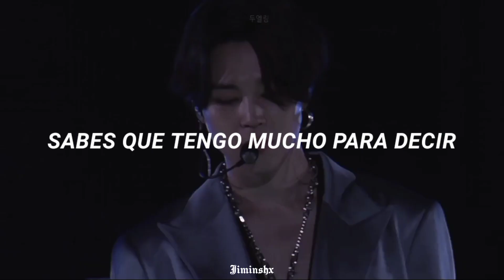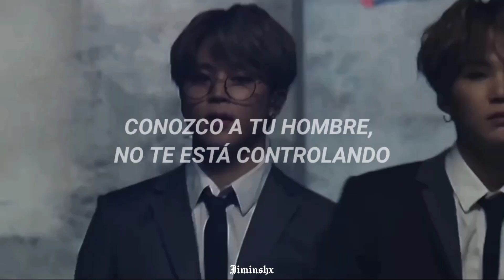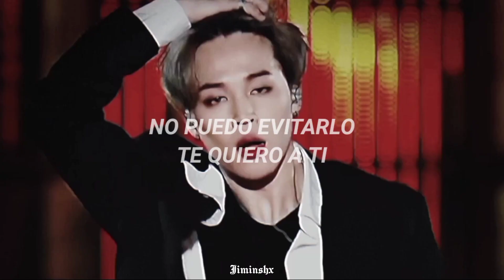You right + Jimin de fondo será tu nueva adicción.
¡Hola! espero les guste esta traducción, si ven algún error, pido mil disculpas.

Instagram; fraisaaxx

Tags [IGNORAR]

You right Doja Cat ft The weekend traducida al español
You right Doja Cat ft The weekend sub español
You right español
You right Doja Cat ft The weekend
Doja cat
The weekend
You right
sub español